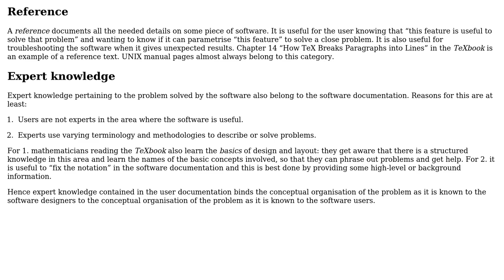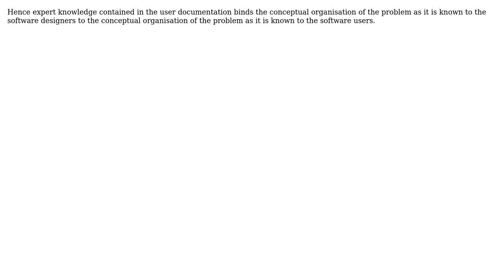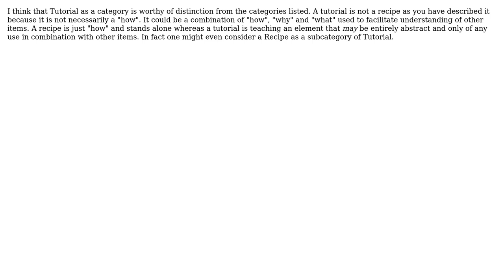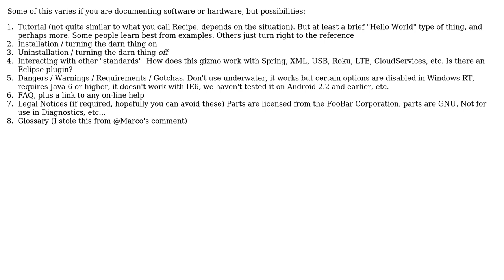Software Engineering: How to categorise information in end-user documentation? (4 Solutions!!)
Software Engineering: How to categorise information in end-user documentation?

With thanks & praise to God, and with thanks to the many people who have made this project possible! | Content (except music & images) licensed under CC BY-SA | Music | Images & others | With thanks to user user949300 user user40989 user Turnkey user Michael Le Barbier user James World user dsw88 and the Stack Exchange Network Trademarks are property of their respective owners. You are responsible for your own actions.